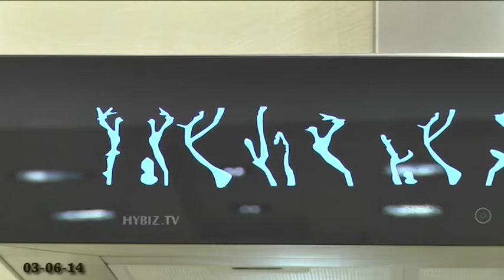My Kitchen Concepts of Kitchen Accessories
My Kitchen Concepts variety of Kitchen Accessories